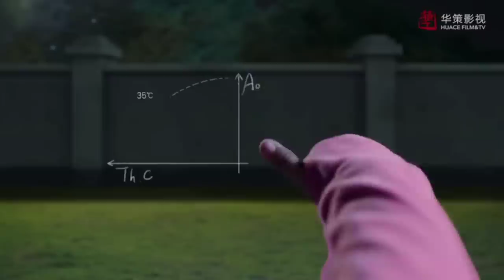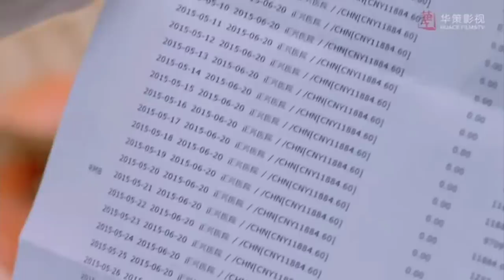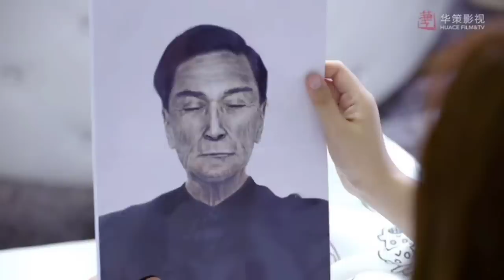my amazing boyfriend was 400 year old monster|| part 1 || explain in hindi by kc arrow drama